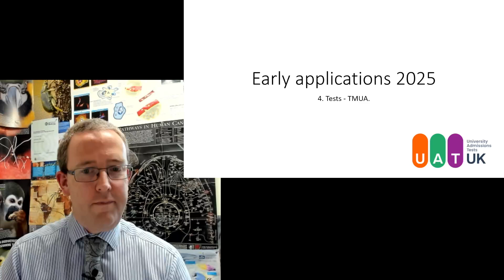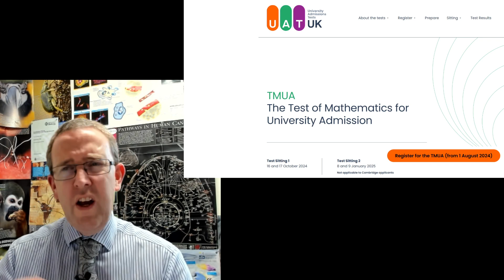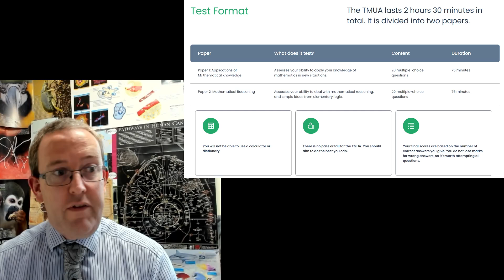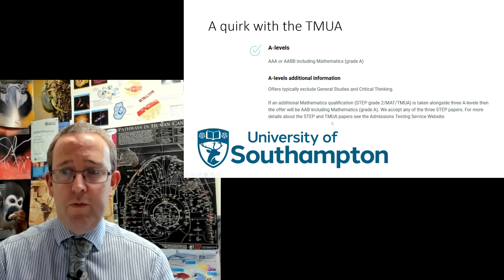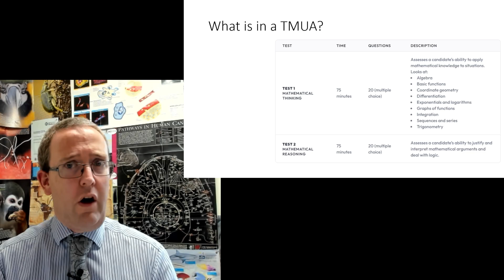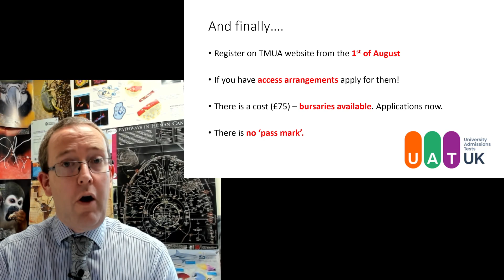Early applicants 2025 - 4. The TMUA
A brief intro into the Test of Mathematics for University Admission. This is intended for aspiring mathematics students at Cambridge, Warwick, Imperial, Durham and the Russell Group more widely.